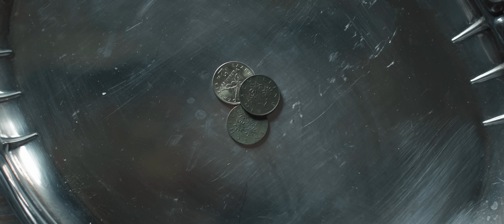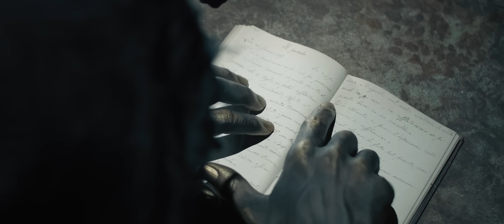Genus Ordinis Dei - Examination (official music video) Episode 4/10 of "Glare Of Deliverance"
and watch episodes from the series - Examination by Genus Ordinis Dei, a symphonic death metal band from Crema, Italy. "Examination" is Episode 4 of the opera metal-music series / 10-song concept album 'Glare Of Deliverance' which was released worldwide on December 4, 2020 via Eclipse Records. The album was produced by Tommaso Monticelli at Sonitus Studio. The video was directed by Genus Ordinis Dei and filmed on location at Malpaga Castle in Bergamo, Italy. Special thanks to all the band's crowd-funding backers for making this epic opera a reality!

Episode 4/10 "Examination": The Inquisitor wants to know the truth, at any cost. His eyes peer and penetrate Eleanor's mind but the truth is hidden inside her and she won't bite the fruit of guilt.

For more info on Genus Ordinis Dei,

Choirs: Il Circolo delle Quinte / Director: Margherita Colombo

Turn on CC for lyrics: Interrogata sul suo nome Padre patria e professione Risponde I’m the leaf carried by the wind The caress of the sun Born from water fed by land Healer of the wretched Interrogata se essa Presuma di andare al corso O come dice il popolo In striazzo Risponde I’m the dancer in the trees My kiss lies on flowers A rich seed grows inside me The forest is my tower Interrogata su cosa faccia Quando vuole recarsi al corso Risponde My barefoot sons Walk behind the mother Together we meet The beloved father Naked Persecuted I deprive myself of truth And replace it in your hands Poorest and mistreated I said the truth The right truth Naked Persecuted I deprive myself of truth And replace it in your hands Poorest and mistreated I said the truth The right truth Interrogata sul qual modo Malefici quei bambini Risponde The cane guides our journey Their skin greases with mine I hug one at a time We sing an ancient rhyme Interrogata da chi avesse imparato Ad andare in striazzo Risponde I leafed the book of knowledge The warlock met him before me It was written: find her He signs himself: Deserter Ordino di legarla E condurla ai carboni ardenti In the name of God Amen Your nature will be found His one eye will put you down Naked Persecuted I deprive myself of truth And replace it in your hands Poorest and mistreated I said the truth The right truth Naked Persecuted I deprive myself of truth And replace it in your hands Poorest and mistreated I said the truth The right truth Naked Persecuted I said the truth.

ⓟ 2020 Eclipse Loud (ASCAP)